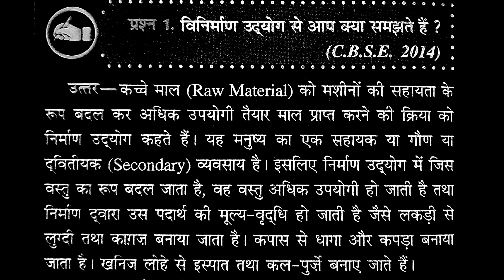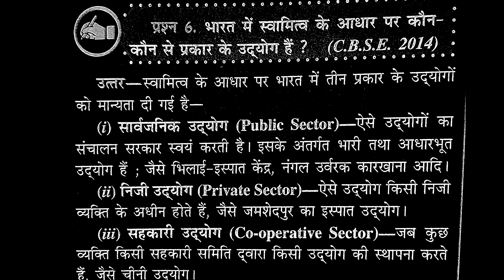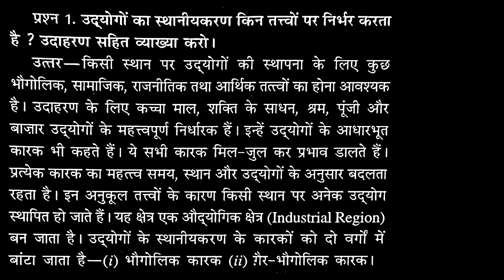𝐂𝐥𝐚𝐬𝐬 𝟏𝟐𝐭𝐡 𝐆𝐞𝐨𝐠𝐫𝐚𝐩𝐡𝐲 𝐂𝐡𝐚𝐩𝐭𝐞𝐫 𝟖 𝐌𝐚𝐧𝐮𝐟𝐚𝐜𝐭𝐮𝐫𝐢𝐧𝐠 𝐈𝐧𝐝𝐮𝐬𝐭𝐫𝐢𝐞𝐬 | विनिर्माण उद्योग | 𝐏𝐫𝐞𝐯𝐢𝐨𝐮𝐬 𝐘𝐞𝐚𝐫 𝐐𝐮𝐞𝐬𝐭𝐢𝐨𝐧𝐬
Hii Everyone I am Rohit Dharra your Humanities Teacher. Welcome To Fluenta Family Of Scholars here we provide you all subjects best content of 6th to 12th class.

About This Video:

This is a special video of class 12th Geography. This is Chapter-8 𝐌𝐚𝐧𝐮𝐟𝐚𝐜𝐭𝐮𝐫𝐢𝐧𝐠 𝐈𝐧𝐝𝐮𝐬𝐭𝐫𝐢𝐞𝐬 (विनिर्माण उद्योग). In this video we will make you understand each and every line of these questions. The explanation is bilingual. All questions are very important for class 12 Geography students.

most important NCERT questions
most important previous year questions

I have tried my level best to make these topics simple and interesting. Hope you will like our videos.

यह कक्षा 12वीं भूगोल का एक विशेष वीडियो है। यह अध्याय -8 विनिर्माण उद्योग (𝐌𝐚𝐧𝐮𝐟𝐚𝐜𝐭𝐮𝐫𝐢𝐧𝐠 𝐈𝐧𝐝𝐮𝐬𝐭𝐫𝐢𝐞𝐬) है। इस वीडियो में हम आपको इन प्रश्नों की प्रत्येक पंक्ति को समझाएंगे। व्याख्या द्विभाषी है। कक्षा 12 के भूगोल के छात्रों के लिए सभी प्रश्न बहुत महत्वपूर्ण हैं।

सबसे महत्वपूर्ण एनसीईआरटी प्रश्न
पिछले वर्ष के सबसे महत्वपूर्ण प्रश्न

मैंने इन विषयों को सरल और रोचक बनाने के लिए अपने स्तर पर पूरी कोशिश की है। उम्मीद है आपको हमारे वीडियो पसंद आएंगे।

मैंने इन विषयों को सरल और रोचक बनाने के लिए अपने स्तर पर पूरी कोशिश की है।
उम्मीद है आपको हमारे वीडियो पसंद आएंगे।

(Rohit Dharra)